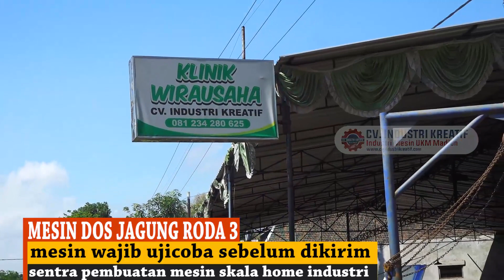MESIN PIPIL/PERONTOK JAGUNG RODA 3 TANPA KUPAS KULIT / KLOBOT | BISNIS MURAH UNTUNG MELIMPAH